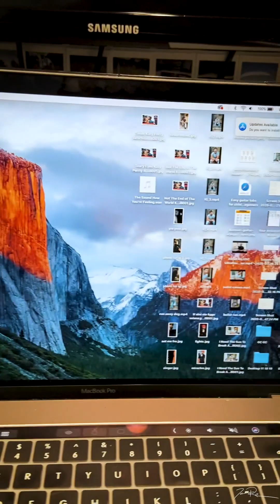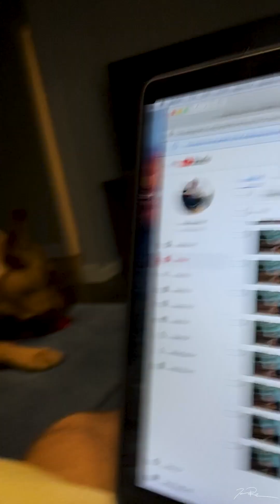Disputing copyright claims can be a full-time job